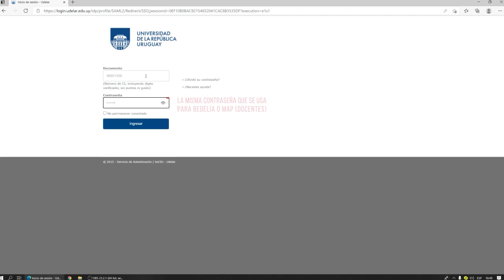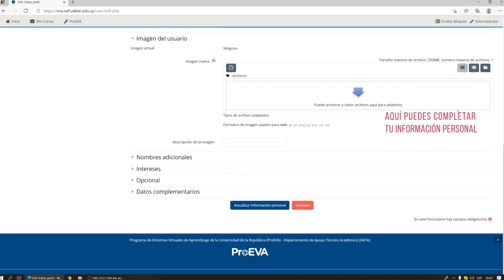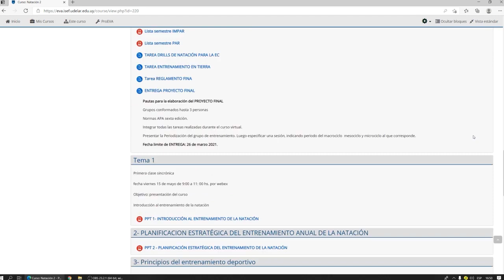Video tutorial ¿Cómo matricularme a cursos en EVA?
¡Bienvenida generación 2022! Con este video podés aprender cómo matricularte a cursos en EVA.